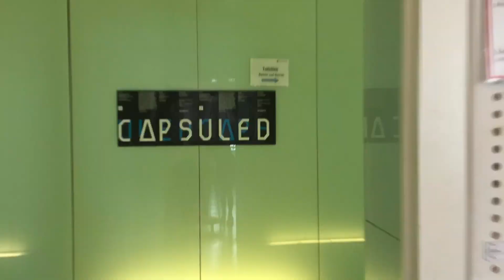AMD Akademie Mode & Design: AMD MOVE PART I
Pappelallee 78/79, Prenzlauer Berg – so lautet die neue Adresse des Standortes Berlin ab dem 1. September 2015. Das denkmalgeschützte Gebäude Jacobowitz Hof in der Pappelallee 78/79 im Berliner Kultur- und Szeneviertel Prenzlauer Berg wurde 1915 als Wäschefabrik durch den jüdischen Architekten und Bauunternehmer Georg Jacobitz erschaffen. Diverse Unternehmen der Textil- und Lederverarbeitung (unter anderem Damensportblusen, Schuhe, Schlafanzüge und Uniformen) hatten hier ihren Sitz.

Die AMD fügt sich als Bildungshaus für Mode und Design optimal in diesen historischen Kontext ein. Auf einer Fläche von ca. 2.500 Quadratmetern mit Erweiterungsoption werden Seminarräume, eine Näh- und Fertigungswerkstatt, eine Bibliothek sowie Büros, Medienlabore und Aufenthaltsbereiche eingerichtet. Im Erdgeschoss bietet das Gebäude ein großzügiges Bistro.